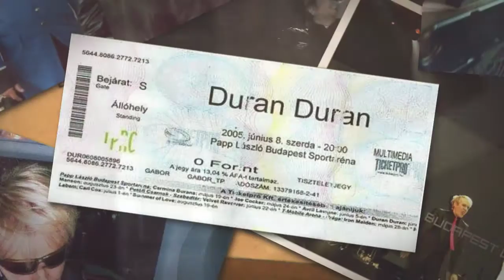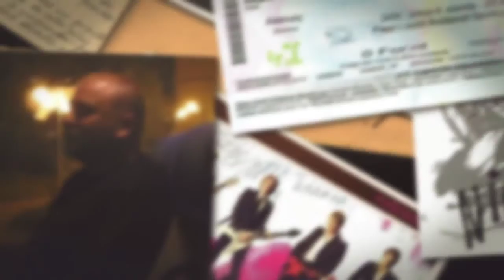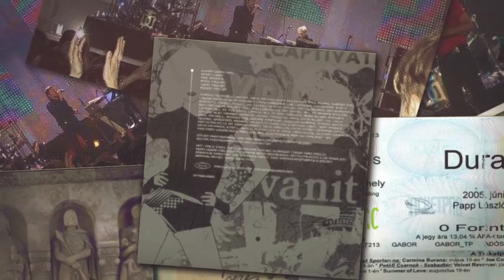Nenad Mitrović - Duran Duran In Budapest (2005)